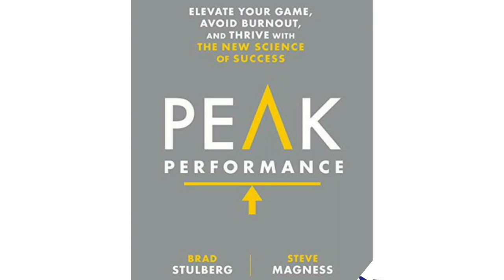🌟 Peak Performance by Brad Stulberg and Steve Magness BOOK SUMMARY - Takeaways from the book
🔴 GET YOUR HANDS ON THIS INCREDIBLE BOOK TODAY!

And consider sharing the video with someone who may enjoy it.

✍ Also, please write me in the comment section the title of the book for which you would like me to provide a summary of it.

"Peak Performance" by Brad Stulberg and Steve Magness is a book that delves into the science of high performance and offers practical advice for individuals seeking to improve their performance in various aspects of life. The book explores the concept of "stress + rest = growth" and emphasizes the importance of finding a balance between pushing oneself to the limits and allowing time for recovery. Stulberg and Magness draw on examples from sports, business, and other fields to illustrate how individuals can optimize their performance by managing their energy, focus, and mindset. The book discusses topics such as goal-setting, stress management, the role of passion and purpose, and the benefits of embracing discomfort. Overall, "Peak Performance" provides insights and strategies to help readers achieve their full potential and excel in their chosen endeavors.